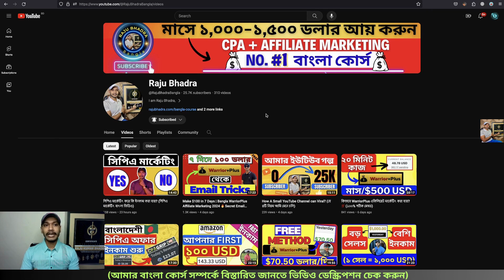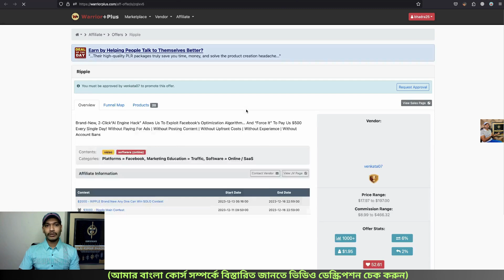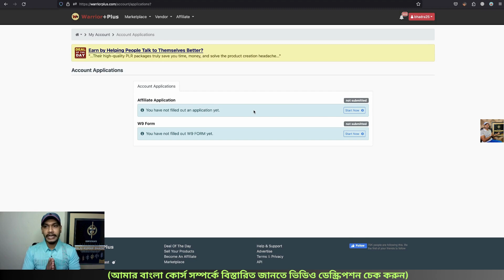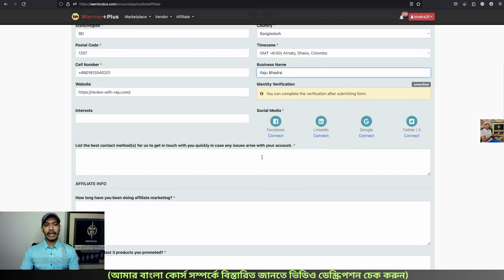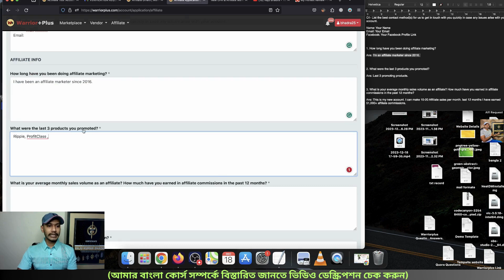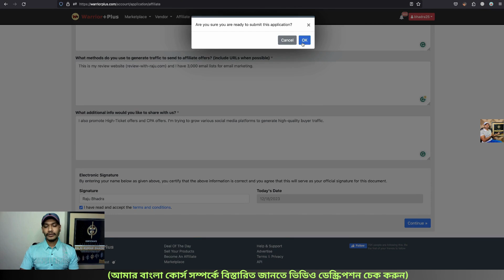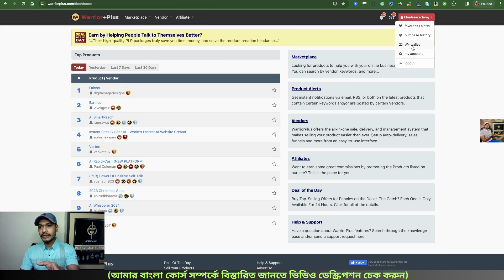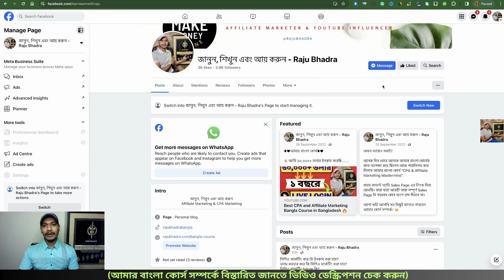New WarriorPlus Account Verification System | Create WarriorPlus Account Bangla Tutorial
Warriorplus updated their rules and you have to verify your account by paying $5. You can pay this fee via Pay Pal, Payoneer master card, Dual Currency Darr, Or Warriorplus e-Wallet.

Raju Bhadra.